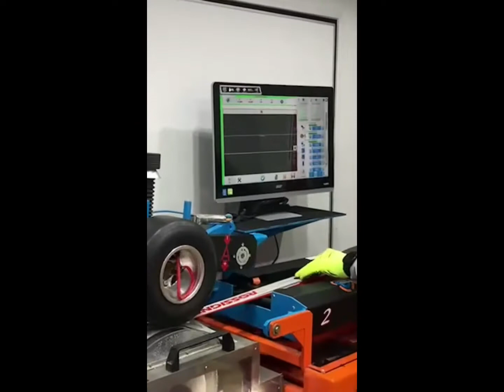Special Trailer For Polish Biathlon Association / Specjalny Trailer dla Polskiego Związku Biathlonu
IDEX